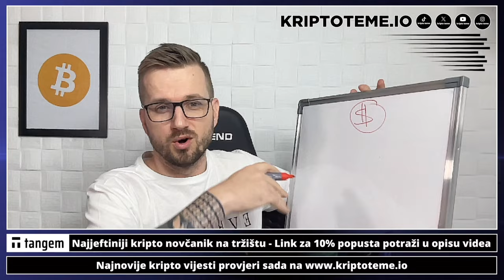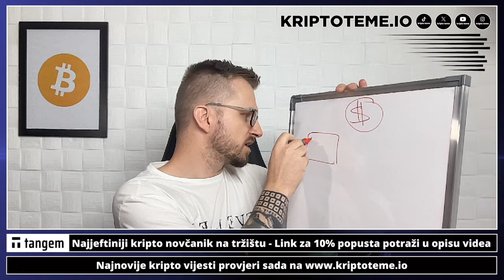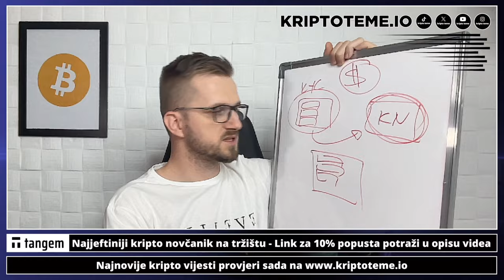KRIPTO PROBLEM: "Brate pomozi"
Kriptovalute i kripto teme 💥 Ulaganje u kriptovalute

Pogledajte sada: ⤵️

✅ SLUŽBENI LINKOVI

00:00 - Intro kripto
00:17 - Ulaganje u kriptovalute

kriptovalute
kriptovalute
KRIPTOVALUTE bitcoin
kriptovalute bitcoin